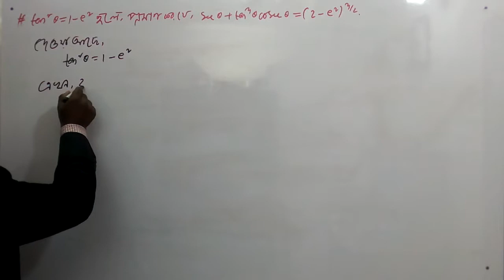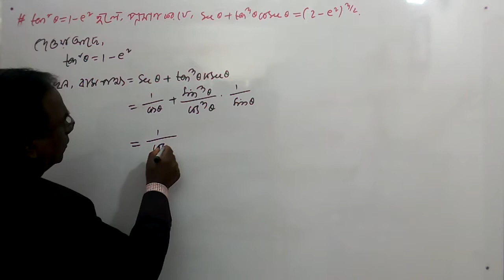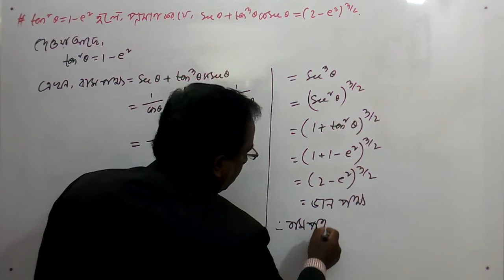HSC Math 1st Paper (Trigonometric Ratios) Lec.-25